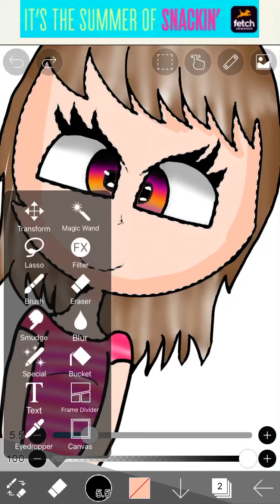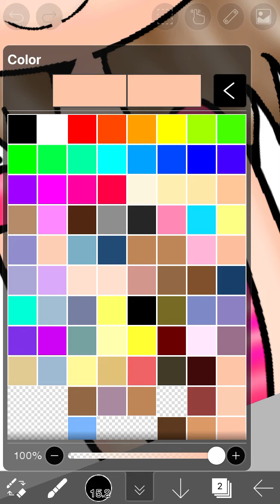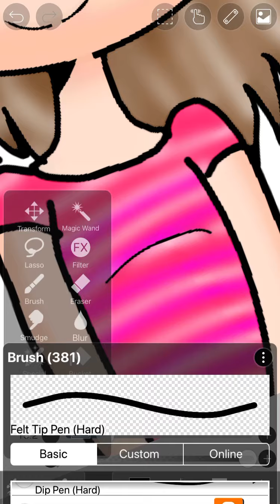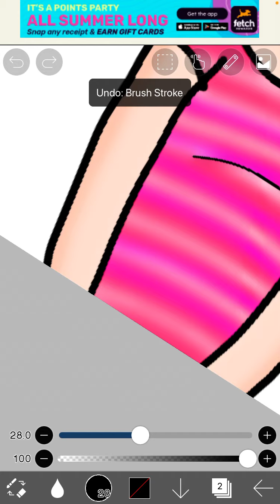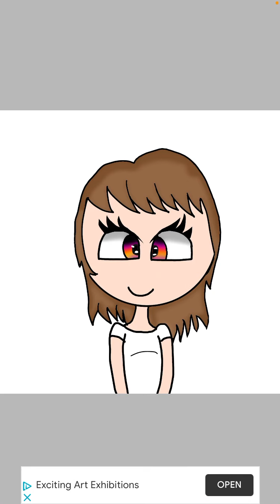Editing a random girl